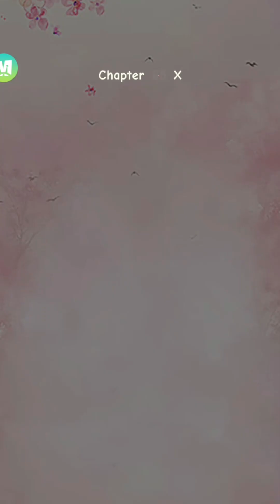Legend of the phoenix storyline 84-86